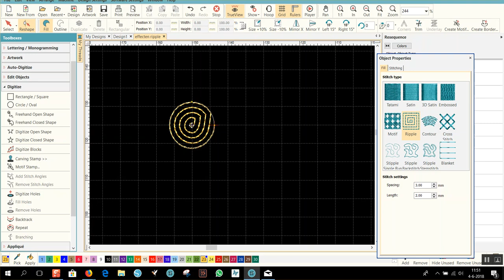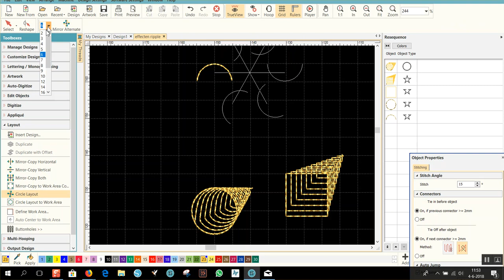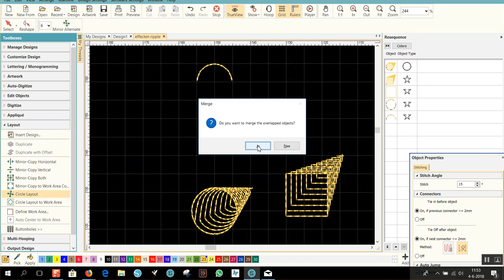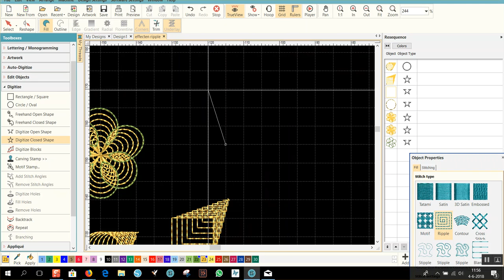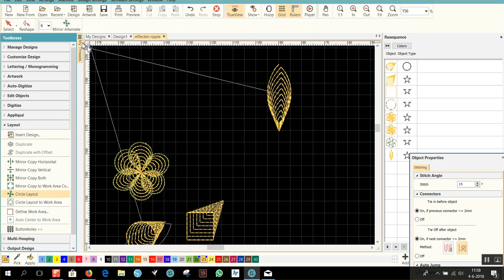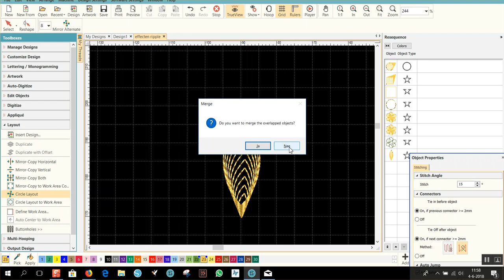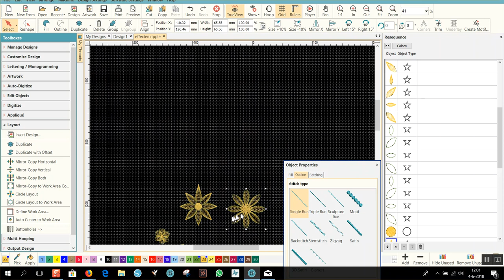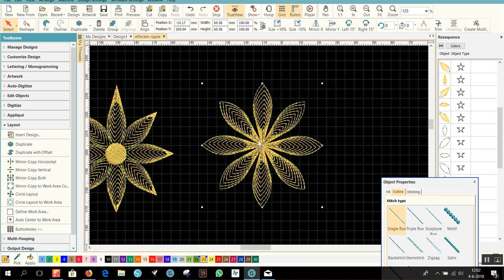Hatch Ripple fill part 1